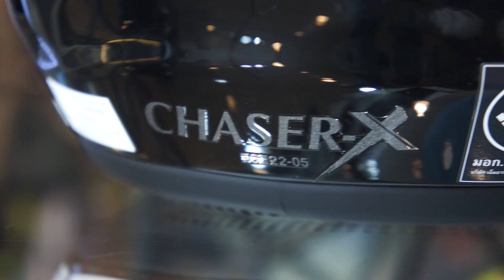รีวิวหมวกกันน็อค Arai รุ่น Chaser X TT Classic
รีวิวหมวกกันน็อค Arai รุ่น Chaser X TT Classic ราคา 19,000 บาท

หมวกลายสุดคลาสสิค จากรายการแข่งชื่อดังระดับโลก

เปิดรับตัวแทนจำหน่าย